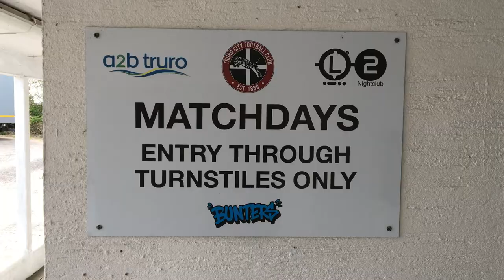From coaching to England C: The rise of Truro City keeper Tom McHale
TruthFal's Shaun Dacosta caught up with Truro City’s young goalkeeper Tom McHale who has had an impressive season rewarded with an international call-up to the England C squad, the Three Lions’ non-league side.